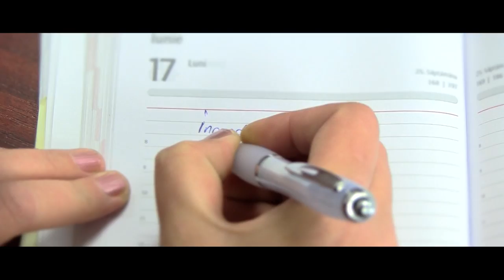Promo STIRILE EST TV 2013 HD